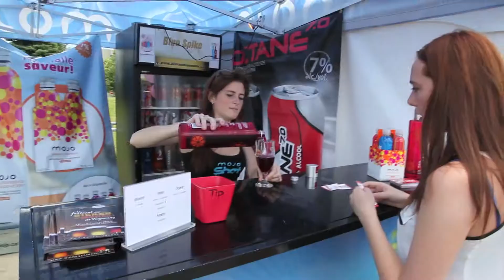FBM 2013 Final FULL HD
Petit film corporatif